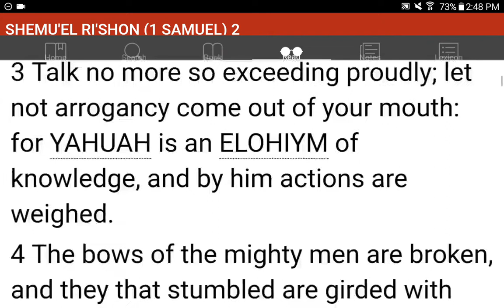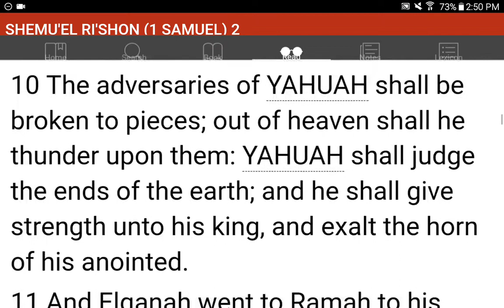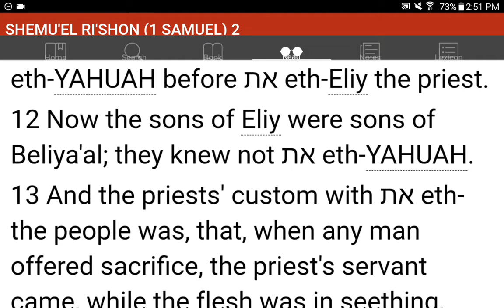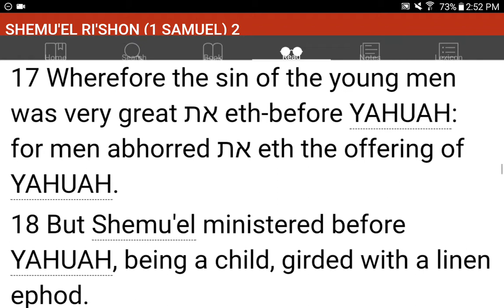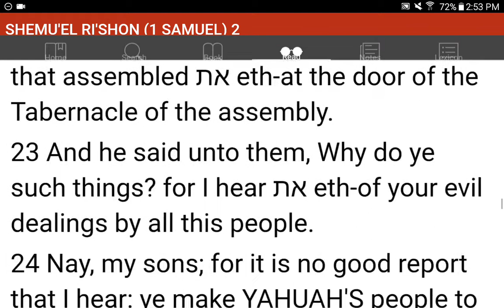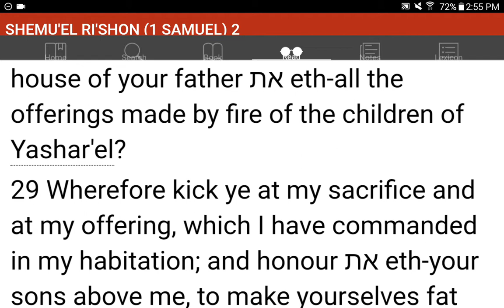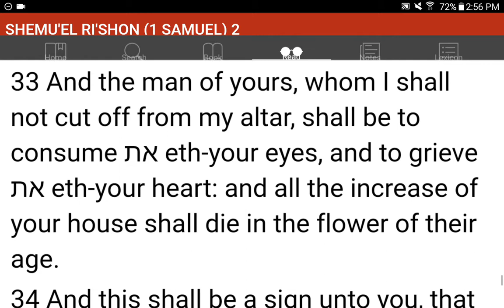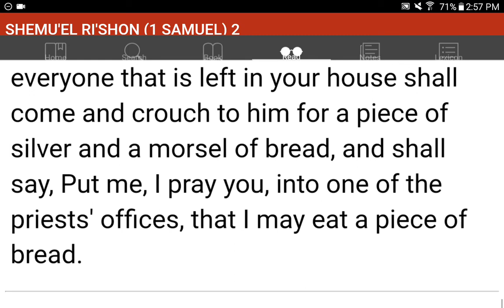💜h?™ "What's the MOST HELPFUL & SIMPLEST WAY that WORKS?"™ GIVE 1P/Month NOW! GCash